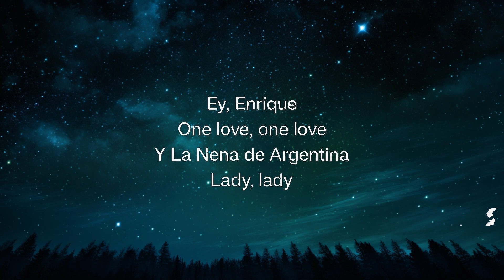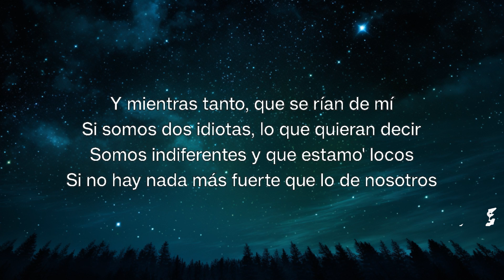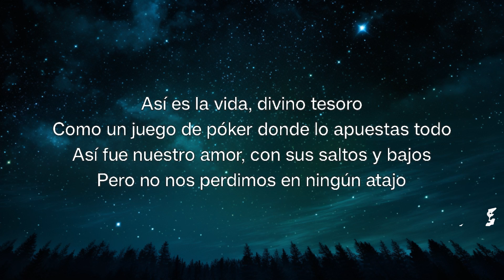Enrique Iglesias, Maria Becerra - ASI ES LA VIDA (Lyrics/Letra) |15min Version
♫ Enrique Iglesias, Maria Becerra - ASI ES LA VIDA (Lyrics/Letra)

🎤 (Letra/Lyrics): Enrique Iglesias, Maria Becerra - ASI ES LA VIDA

Así es la vida, divino tesoro
Como un juego de póker donde lo apuestas todo
Así fue nuestro amor, con sus saltos y bajos
Pero no nos perdimos en ningún atajo

Así es la vida, ¿al final, qué nos queda?

Así es la vida, ganar o perder
Sal y limón en la herida

¿Cuántas veces dijimos que el tiempo es oro?
Que el mañana no importa si el hoy es lo que adoro
Me diste el universo, te prometí la Luna

Ey, Enrique
Lady, lady

Lyrics video by Stringo music for Enrique Iglesias, Maria Becerra - ASI ES LA VIDA (Lyrics/Letra)